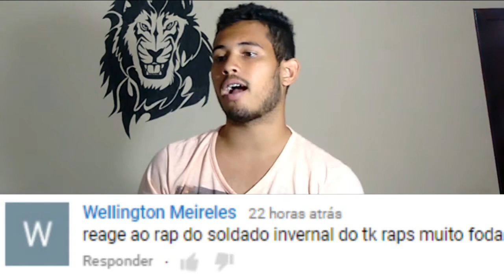REACT - Rap do Soldado Invernal(TK RAPS)